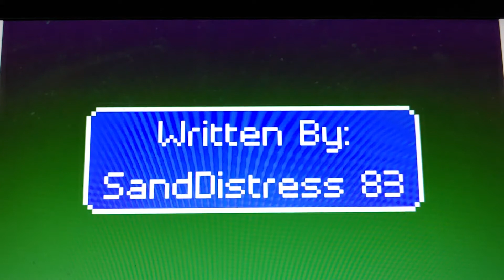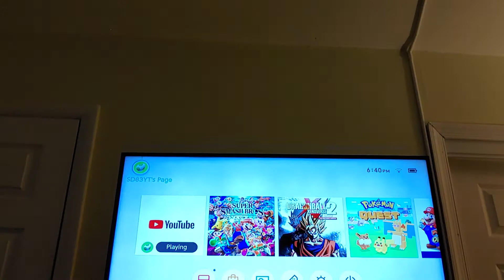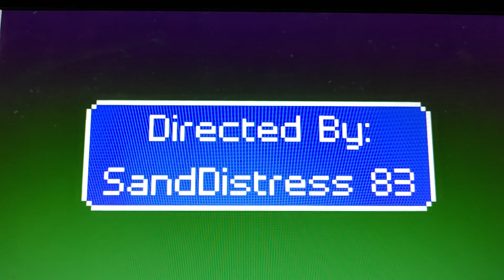YouTuber Adventures Ep42 Back To Reality